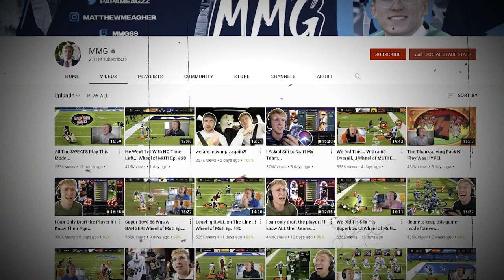MMG Plays PUBG Mobile..!